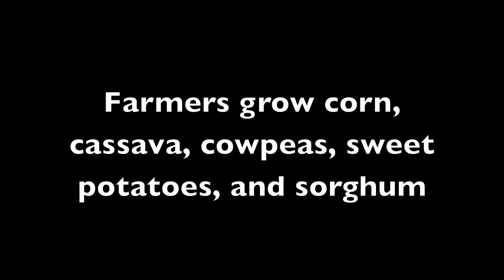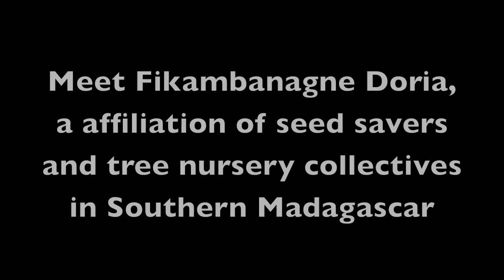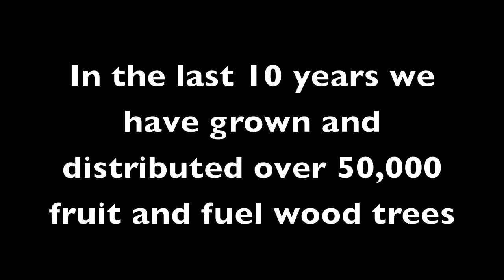Fikambanagne Doria!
Help us plant 50,000 fruit, fuel, and native trees in Southern Madagascar.  Currently our collective "Fikambanagne Doria" has two community tree nurseries, we are looking to open two more nurseries in Southern Madagascar to reach our goal.  "Fikambanagne Doria" literally means seed saving saving association, "Doria" also means lasting or in it for the long haul.  Please support us today!